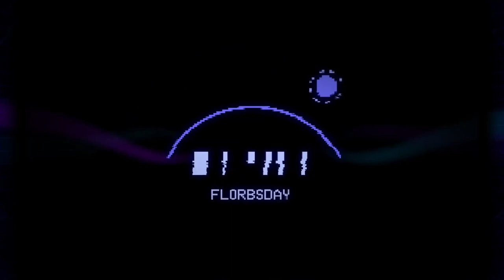Meeting the Mayor, Gene and Lizzie Fight | High on Life [Hunter][Commentary]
This one doesn't have too much action in it, it's mainly a talking video, so take of that what you will, feel free to skip it to the next one with the actual level, but i'd love it if you stay and enjoy their banter!

Gameplay video with minor commentary for the game by Squanch Games: High On Life, from the people who brought you Rick and Morty!